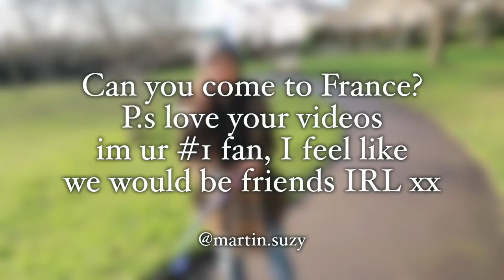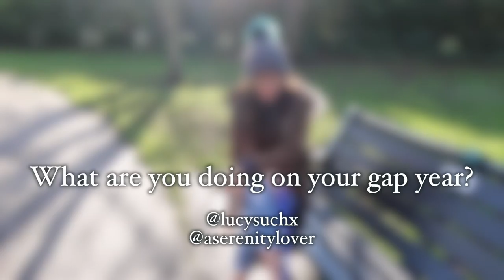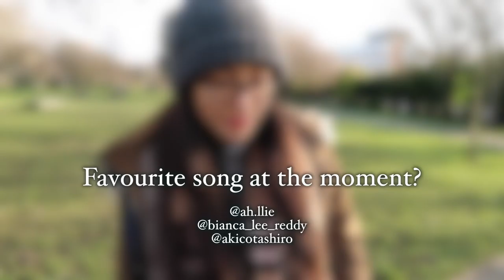q&a in the famous dog park || Mei-Ying Chow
♡ GAP year plans, christmas and vlogmas || Mei-Ying Chow ♡

Back again after filming in hurricane stormy winds and torrential rain - answering all your lovely questions about everything from having a younger brother, my favourite songs at the moment and my favourites places I’ve visited. Thank you for the lovely questions and if you want to be included int he next one, then feel free to follow my social media for updates or leave me any questions in the comments and I’ll reply to them all!